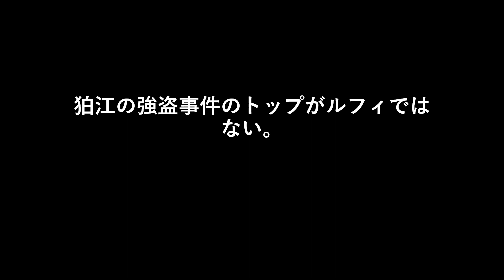狛江の強盗事件のトップがルフィではない。